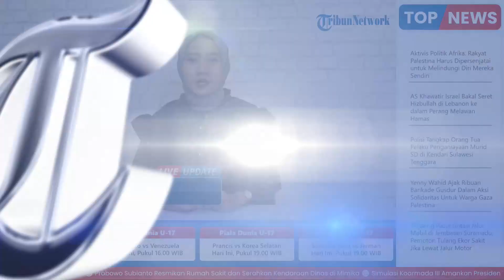Bunga Tabebuya yang Bermekaran di Malang Menarik Perhatian, Warga Rela Berhenti untuk Berfoto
Laporan wartawan Surya Malang-Benni Indo
TRIBUN-VIDEO.COM- Bunga Tabebuya bermekaran di sejumah kawasan Kota Malang dan hal itu turut menarik perhatian para warga yang melintas di Jalan Danau Maninjau Barat, Sawojajar.

Diketahui, sejumlah warga yang melintas di kawasan tersebut rela berhenti untuk sekadar foto dengan latar belakang bunga berguguran.

Warga yang melintas, Ahmad Perdana mengatakan warna-warni bunga telah menarik perhatiannya dan dirinya menyempatkan diri berfoto sebelum berangkat kerja ke kantor.(*)